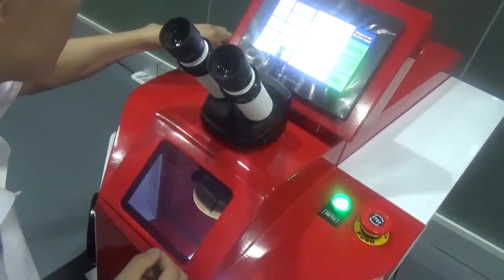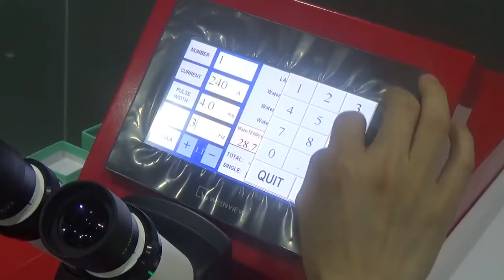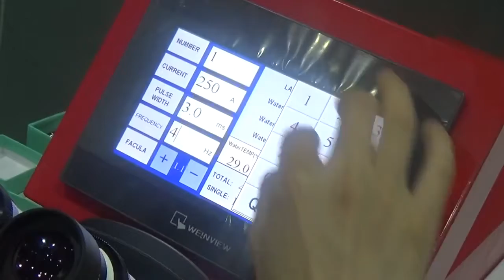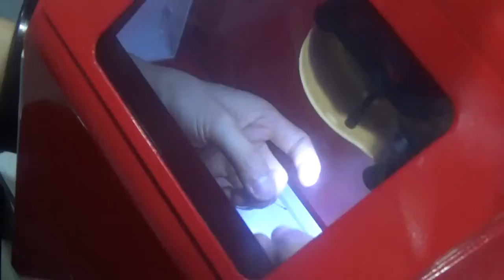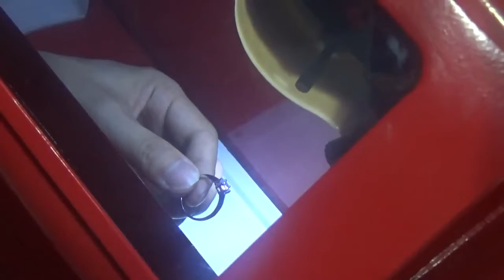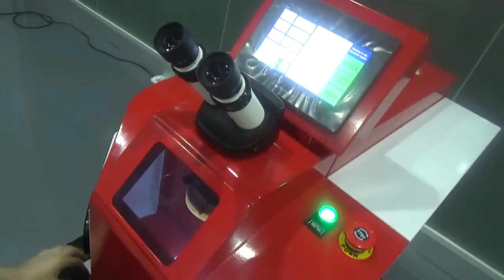Jewelry Laser welding machine